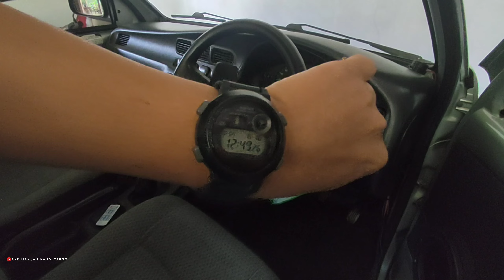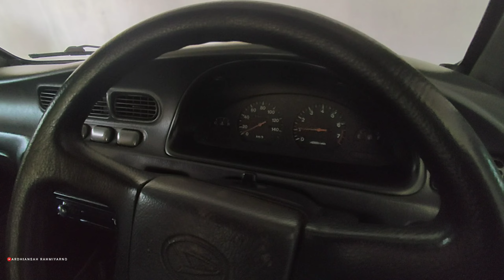MOBIL DAIHATSU ZEBRA ESPASS SUDAH ADA POWER STEERING / EPS ⁉️